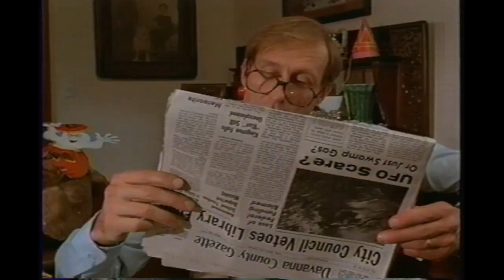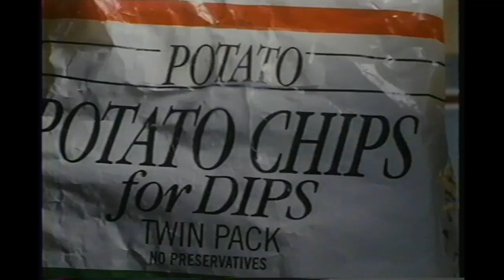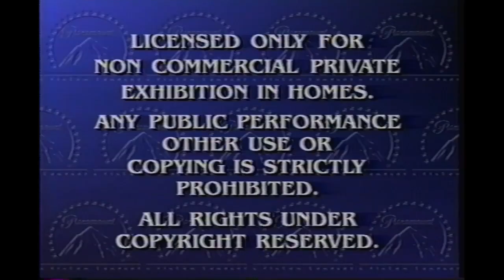Charlotte's Web 1996 VHS Beginning Promo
The Beginning Promo of Charlotte's Web 1996 Paramount Family Favorites VHS